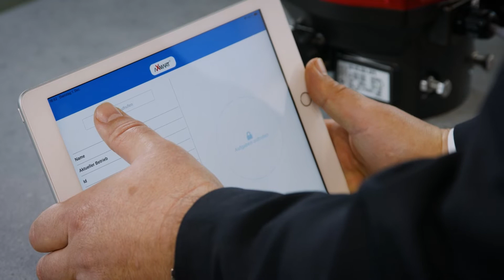Actuadores eléctricos con módulo bluetooth AXMART, ajuste de la opción de seguridad SPA